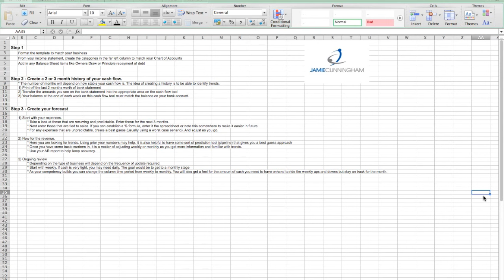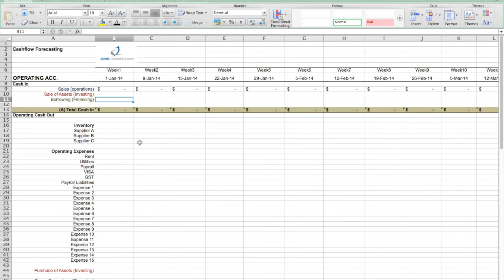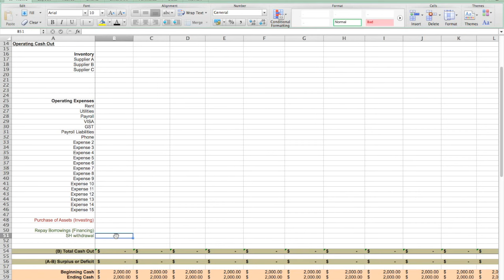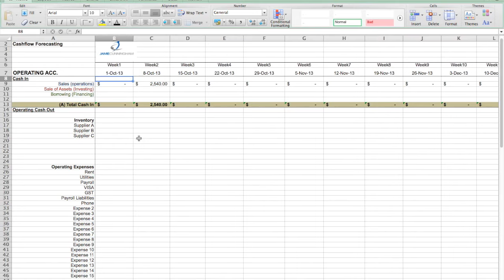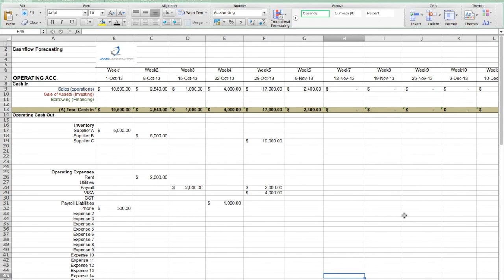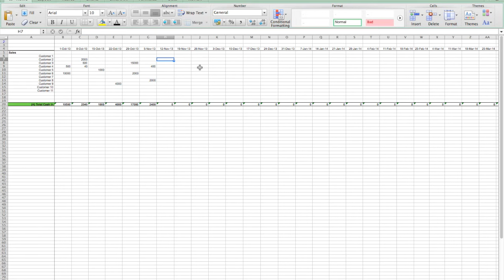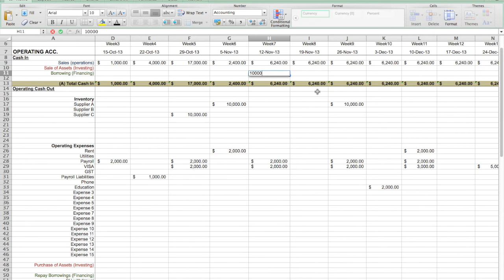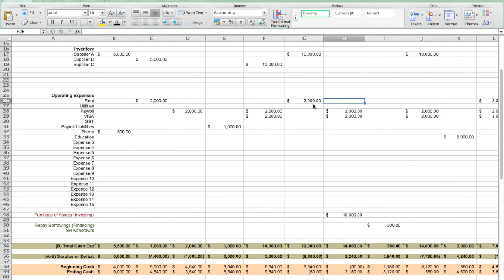Cash Flow Forecasting HD